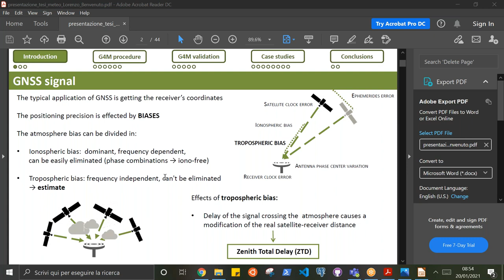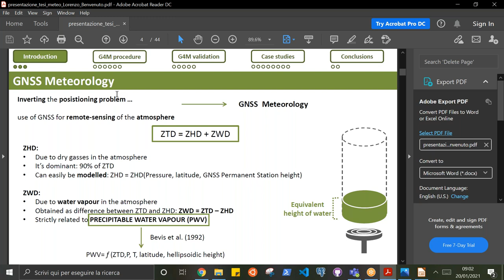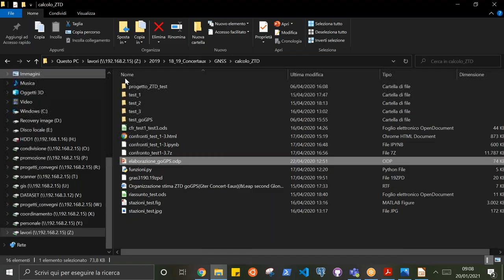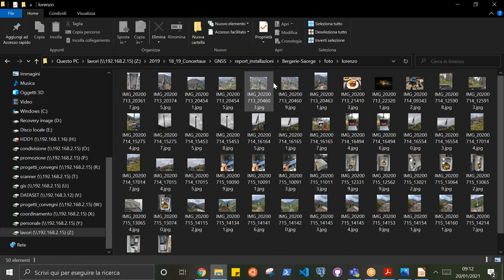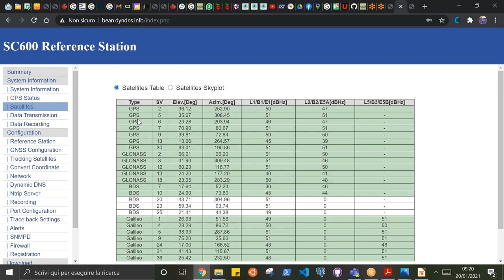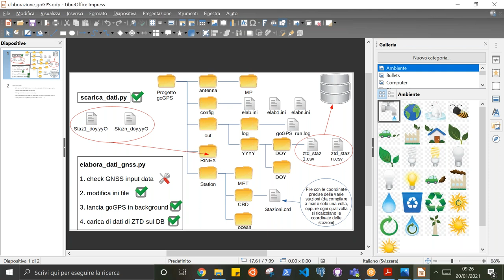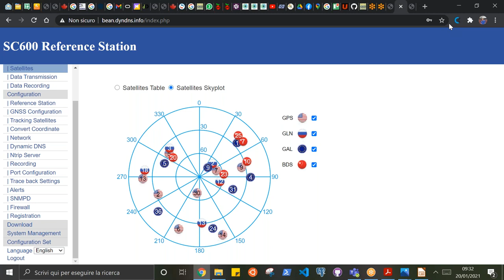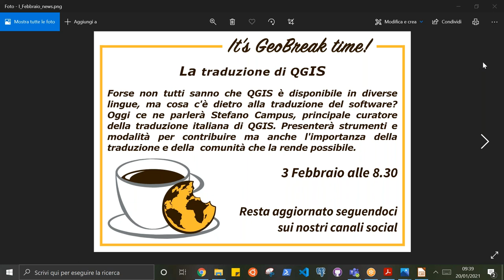GeoBreak 18 - Il GNSS a supporto delle previsioni meteo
I ricevitori GPS/GNSS possono dare un contributo alle previsioni meteorologiche, misurando il contenuto d'acqua precipitabile in atmosfera. E' una applicazione d'avanguardia, che però sta prendendo campo. Ne vediamo una introduzione, capendo applicabilità e vantaggi